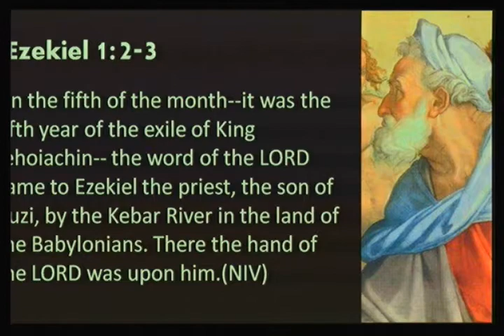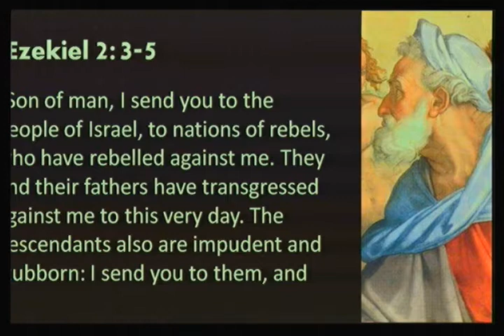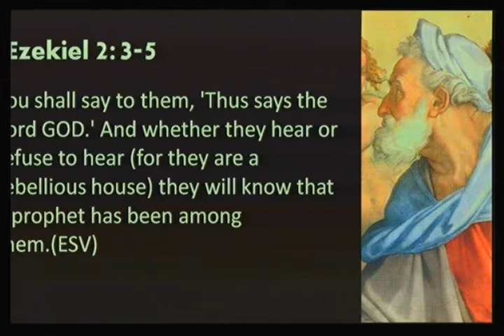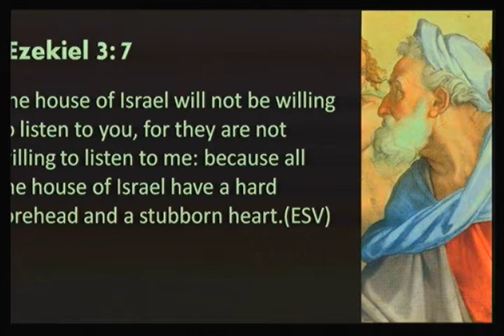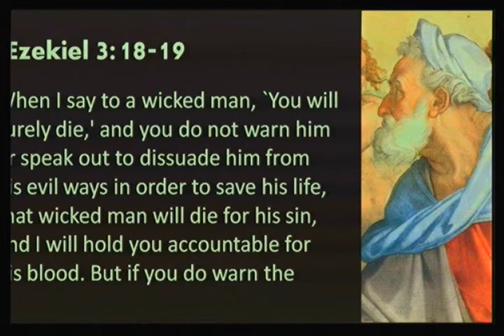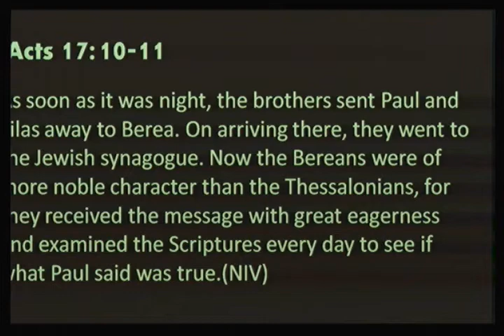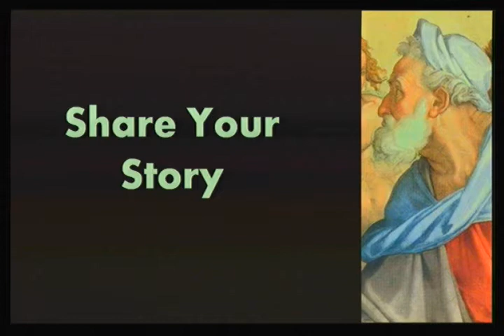Rebels Against the Cause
Brad Cox continues with our study thru the bible this year with Part 29 titled, "Rebels Against the Cause".